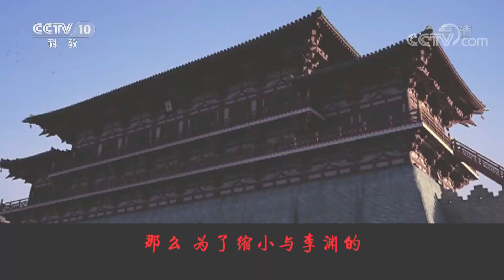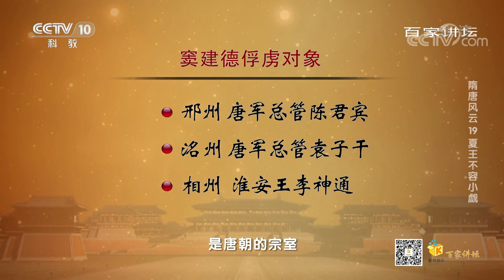[百家讲坛]隋唐风云 19 夏王不容小觑 窦建德的征战之路| CCTV百家讲坛官方频道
窦建德建天子旗号，下书称诏，并且追谥隋炀帝为闵帝。此时，唐朝在潼关以东还有不少据点，窦建德开始拔除这些据点。